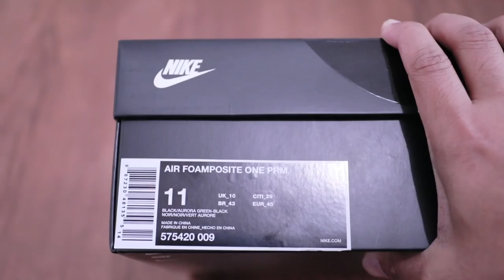NIKE AIR FOAMPOSITE - UNBOXING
Holaaaa braderr sistaa apa kabz ??? ... sepatu yang baru release di indonesia ini, merupakan salah satu sepatu basket yang harganya termasuk mahal, dari colorway atau seri yang manapun sepatu ini tidak ada yang murah.

Dan ini ada satu pasang untuk di review, yuuk kita liat sekeren apa sih sepatunya, jadi jangan beli sepatu dulu sebelum lihat sepatu ini .

Terima kasih untuk selalu jadi bagian dari VLOG gw ... kalian semua  hebat !! you guys RAWKS